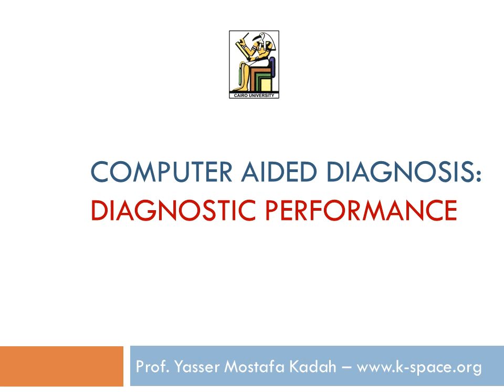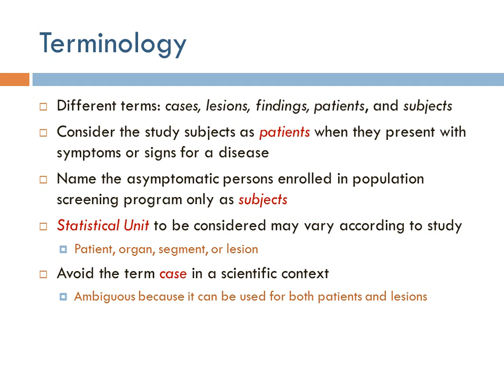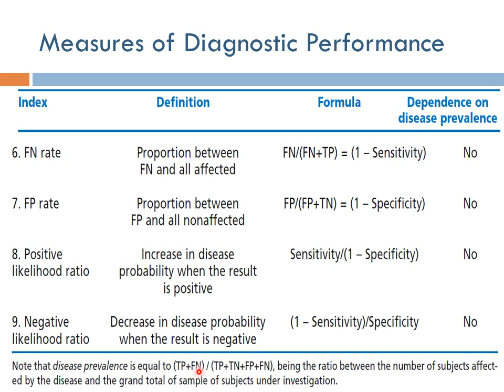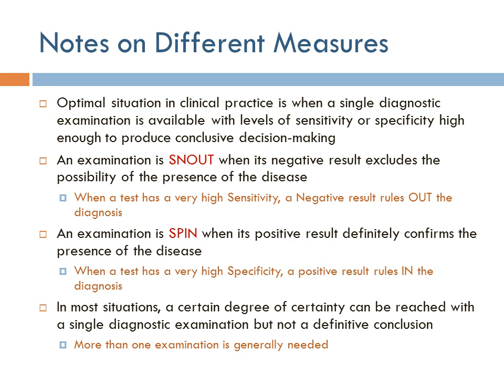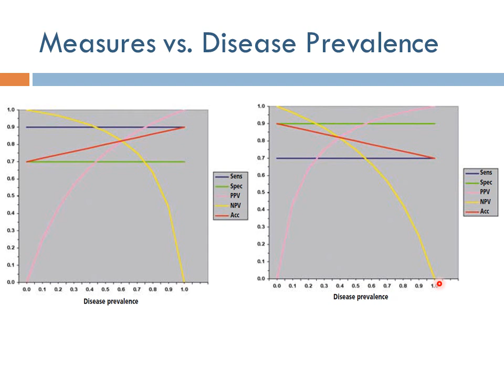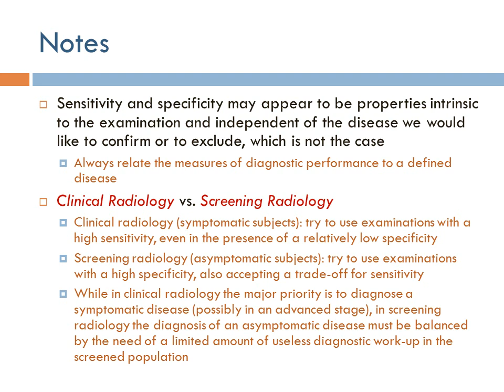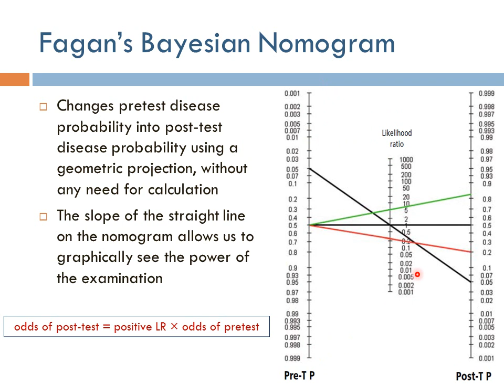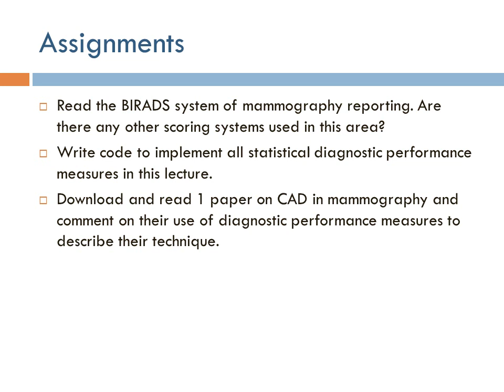Computer-Aided Diagnosis 2: Diagnostic Performance (Arabic Narration)